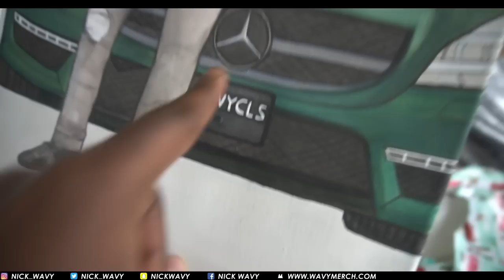Setting Up The Layout Of My New Barbershop (Wavy Cuts) - Episode 2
Follow My Barbershop On Ig!! @Wavcuts_TO

Stay Wavy